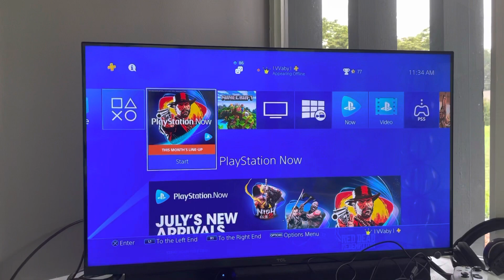PS4: How to Fix Error Code CE-35413-6 “The PIN Code for Remote Play is Incorrect” Tutorial! (2021)